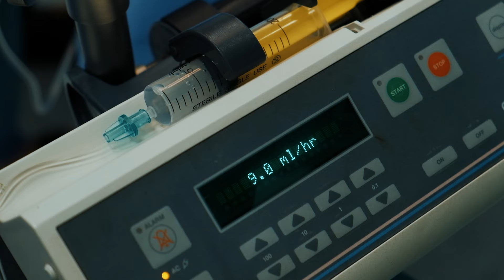Зробила собі плазмотерапію для росту волосся. Укріплення та ріст волосся. Як покращити стан волосся?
Адреса: вулиця Воздвиженська, 52-54, місто Київ

🌆Працюємо в містах Київ, Париж, Марбелья, Ер-Ріяд.

Зробила собі плазмотерапію для росту волосся. Укріплення та ріст волосся. Як покращити стан волосся? Пластичний хірург Анастасія Ігнатьєва. Довіртесь професіоналам.

Записуйтесь на консультацію за посиланнями вище.